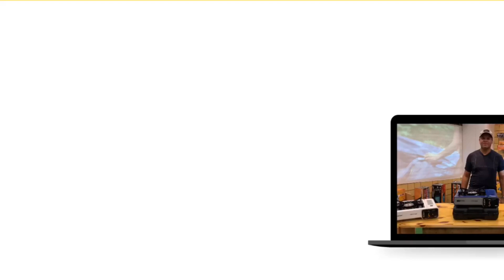Como desmontar a cadeira dobrável Diretor Peak da NTK? | FAQ 62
Todos os dias nós recebemos muitas perguntas relacionadas aos nossos produtos.

Pensando nisso, decidimos criar o quadro Nautika Responde aqui no canal, com as perguntas mais frequentes para ajudar e facilitar a vida de nossos amigos aventureiros!!

A pergunta de hoje é: Como desmontar a cadeira dobrável Diretor Peak da NTK?

Qualquer dúvida ou sugestão é só entrar em contato com a gente.
tem um botão que direciona para nosso WhatsApp!!